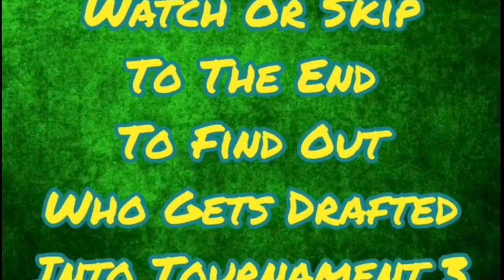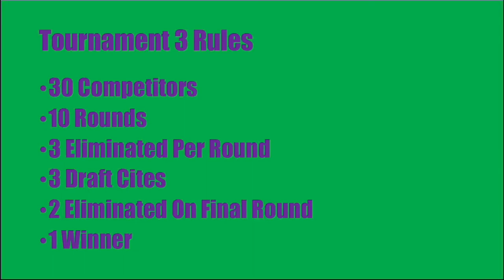Fortnite #24 (Creative North America East) | Tournament 3 9th And 10th Round Picks